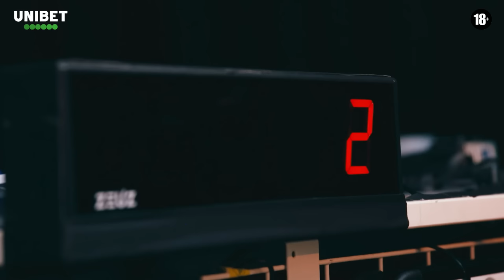'Je partirais avec Openda titulaire' | Unibet Clubhouse 19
Les éliminatoires de l’Euro s’apprêtent à débuter et pour en parler, nous recevons Jonathan Legear, sélectionné à deux reprises en équipe nationale.

Celui que l’on surnomme Mister Europe aborde la nouvelle campagne des Diables et analyse avec minutie les premiers choix forts de Domenico Tedesco.

Entouré de Sacha et Thomas, il lâche également son pronostic pour le choc de la première journée des qualifs : la rencontre Italie - Angleterre.

Jonathan Legear, qui évolue aujourd’hui en troisième division et se forme au métier d’entraineur, revient aussi sur sa carrière et son départ d’Anderlecht pour la Tchétchénie. Un transfert étonnant et une aventure haute en couleur.

Découvrez sans plus attendre votre nouvel épisode d’Unibet Clubhouse, qui vous réserve bien des surprises !